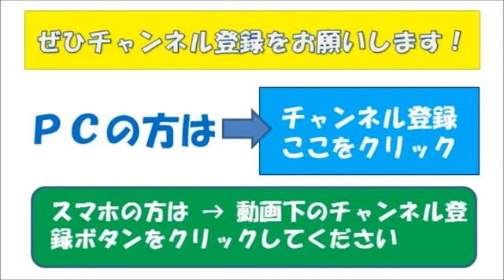【映画】「ニーナ・シモン」のドキュメンタリ映画！伝説的なジャズシンガーを描いた『What Happened, Miss Simone?』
ニーナ・シモンの波乱に満ちた人生を、コンサートやインタビューのアーカイブ映像、日記や手紙、未発表音源などをもとに描いたドキュメンタ.

【町山智浩】ニーナ・シモンのドキュメンタリー映画『ᴡʜᴀᴛ ʜᴀᴘᴘᴇɴᴇᴅ, ᴍɪss sɪᴍᴏɴᴇ?』を熱く語る. 町山智浩さんがアメリカの偉大.

Legit Link➬ :: ⧸ ⧹ `What Happened, Miss Simone? fULLMoViE WhatHappenedMissSimone? fULLMoViE Watch What Happened, Miss Simone? FULL MOVIE 2015 Online.